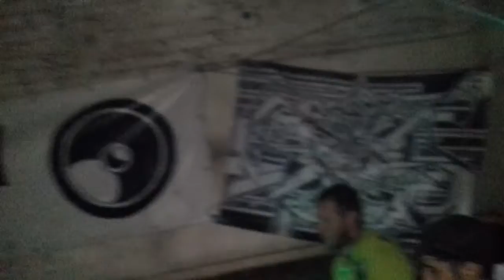.3. Kasematy vol. IV stage Wca 8.12. 2017